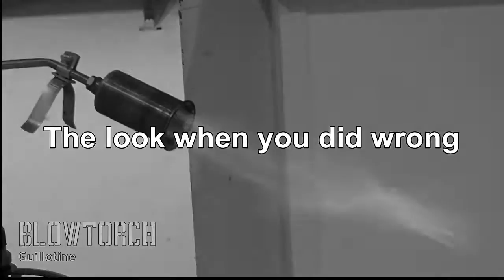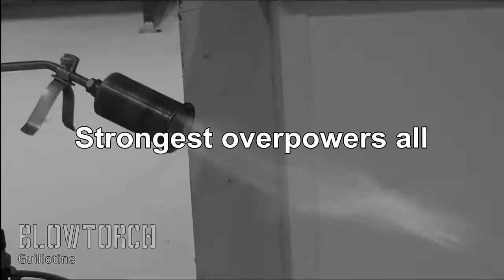BLOWTORCH - Guillotine (2016) (lyrics video)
Track 03, "Guillotine" - from our second EP, "Starmachine".
Recorded in December 2016 at Pietniemi hoods in Pori, FIN.

Niko - guitar, vocals
Lauri - guitar, backing vocals
Tero - bass, backing vocals
Samuli - drums